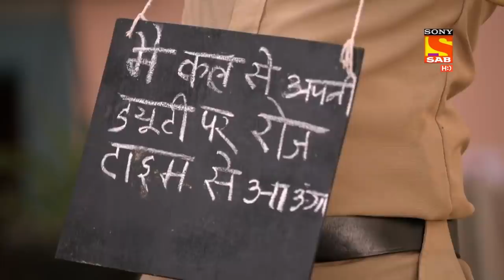Pushpa जी ने क्यों टाँग अड़ाकर गिराया Rajvir को? | Maddam Sir | Karishma Ki Bike Chori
Haseena comes across a case where she needs the help of Karishma Sing but with the help of the team, she is able to manipulate the situation. Meanwhile, Karishma Singh has a visitor to her Police Station from her previous Police Station. Who is it? Watch to find out now.

Star Cast: Gulki Joshi, Yukti Kapoor

 | Maddam Sir | Script Ki Chori